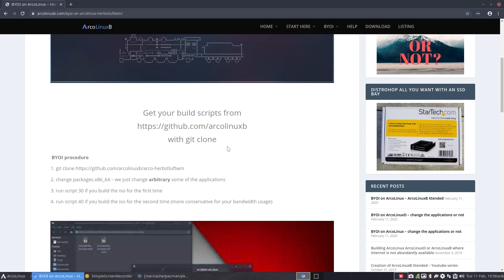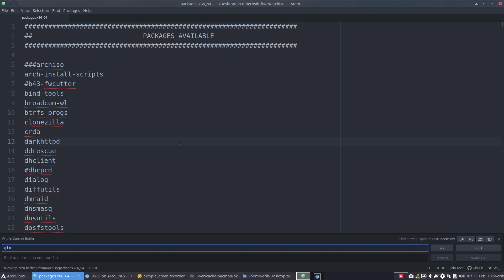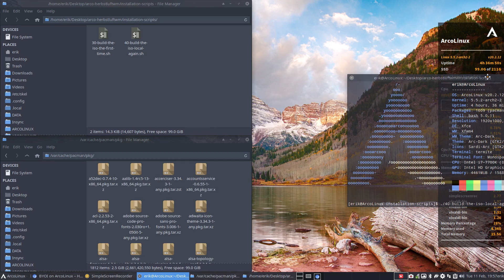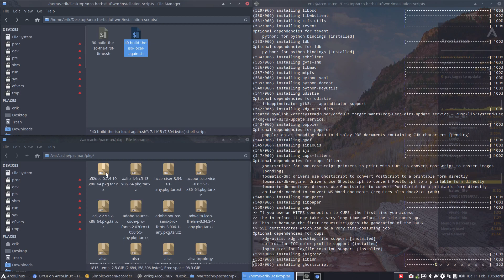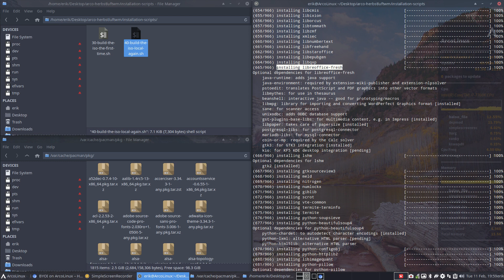ArcoLinux : 1328 How to build the ArcoLinuxB Herbstluftwm iso